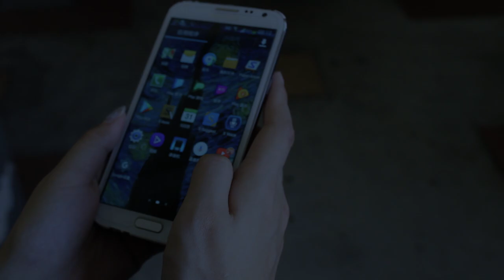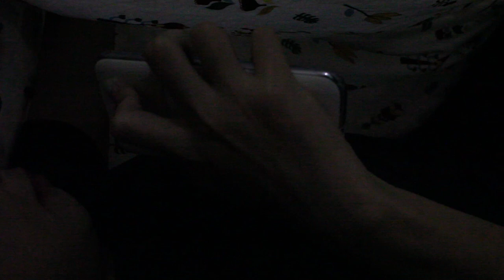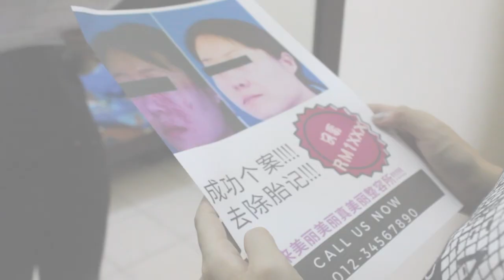二把门 ERBAMEN | What Are You Afraid Of?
你最深处的恐惧又是什么呢？ 欢迎分享
►每周日晚上9时准时发布影片!

►剧本/导演：RAY

►演员: 巧克力

►幕后/拍摄: RAVEN, RAY

►幕后/剪辑：RAY